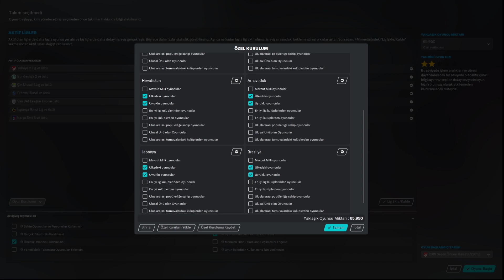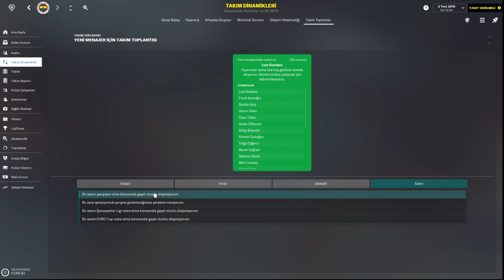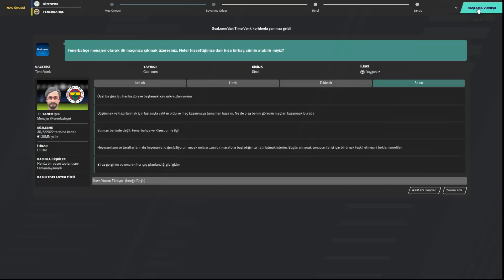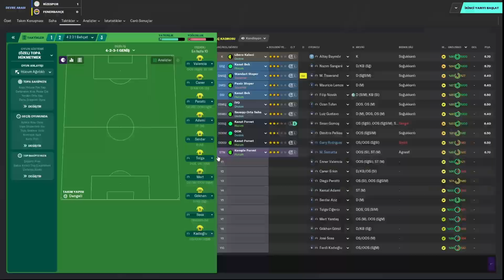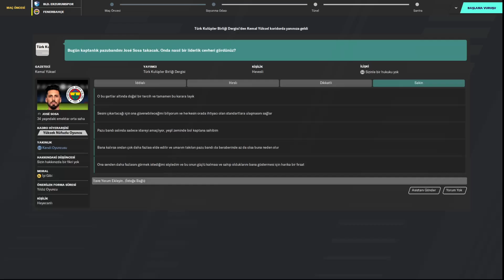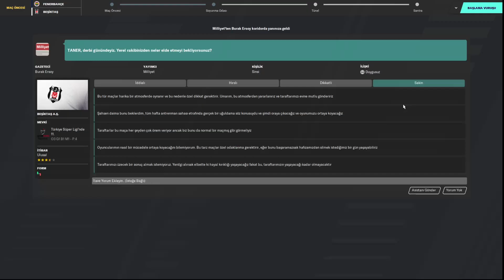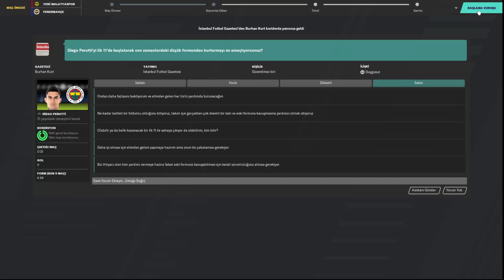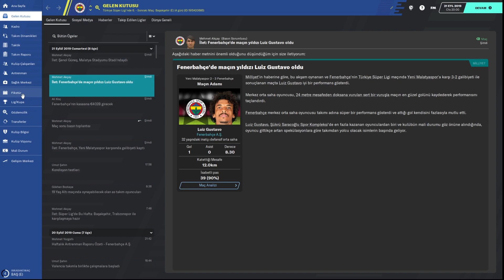Football Manager 2020 Güncel Kadro Fenerbahçe Kariyeri #1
Herkese Merhabalar,

Transfer sezonunun bitimiyle birlikte YouTube için son kariyerimizi Fenerbahçe ile yapmayı tercih ettik. Kariyer konseptimiz biraz daha farklı ve üzerinde çalışacağımız bir kariyer olacak

21 takımlı lig yaması